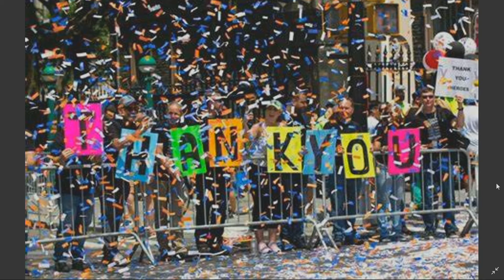U NAS V AMERIKE 2021 07 16